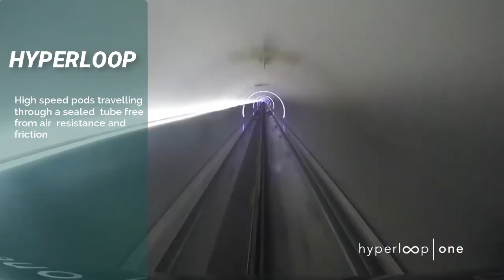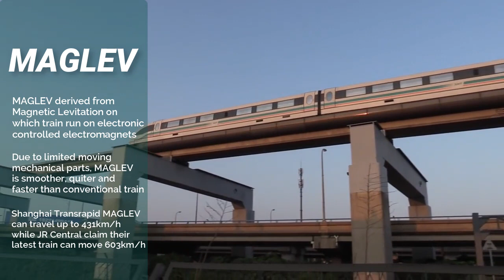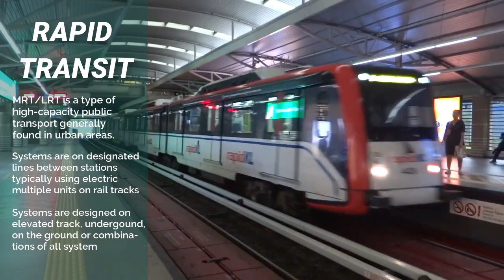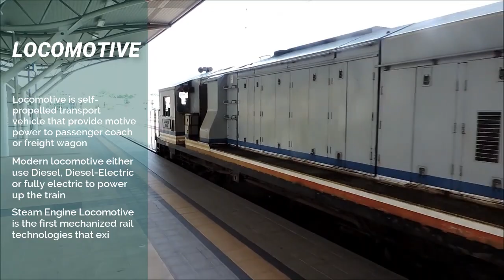Different Type of Trains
Brief explanation on different type of modern trains in the world

1. Maglev
2. Hyperloop
3. High Speed Train / Bullet Train / Shinkansen
4. Rapid Transit - MRT / LRT
5. Electric Multiple Unit (EMU)
6. Monorail
7. Metro / Subway / Underground
8. Tram
9. Locomotive